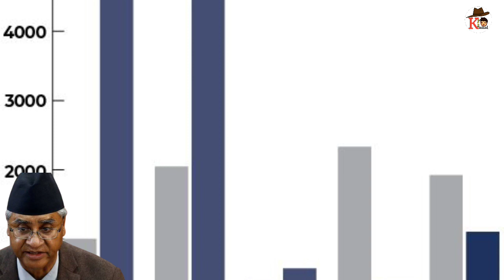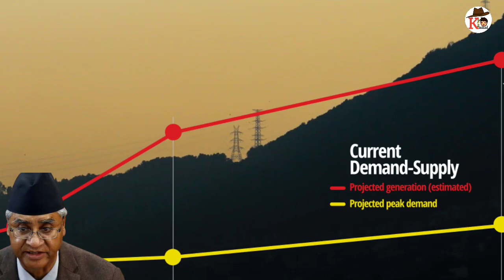Nepal start goal of being net-zero energy in 2045 ! Nepal exports 1000 electric buses from china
Nepal start goal of being near-zero energy in 2045 ! Nepal exports 1000 electric buses from china

Nepal’s journey to electric public transport
The first of a fleet of new battery-powered public buses will start being tested in Kathmandu next week

Nothing could be more symbolic of Nepal’s goal of being net-zero in energy by 2045 than the sight on new year’s day on Thursday as three new Chinese electric buses drove past a hydro-electric plant and a solar panel array on the Bhote Kosi River.

The three buses are the first of 40 battery-powered buses ordered by the Sajha Yatayat cooperative public transport service from China. They will be running on renewable energy generated by power-plants like the 45MW Upper Bhote Kosi hydroelectric project along the Arniko Highway to the Chinese border.

The three buses arrived at the Tatopani customs on Saturday, and will be brought to Kathmandu on flatbed trucks, since the highway is rough in places for the low-clearance buses. And after undergoing gradient, roadworthiness and range tests in Kathmandu, the other 37 buses will arrive later this year.

The $3.7 million deal with China’s CHTC company also includes the supply of 20 chargers of 90kW each, which can top up the batteries in two buses simultaneously in four hours.

“This is the future for transportation energy in Nepal,” says Sajha Yatayat board member and clean energy activist Bhusan Tuladhar. “We have to transition to electric public transport not just to reduce our carbon footprint and petroleum import bill, but also to reduce air pollution from diesel vehicles.”

Read also: Nepal backs EVs to boost hydro-electricity uptake

Tuladhar talks about how the buses will address Nepal’s 3E’s: energy management, environment management and economic management. “Electric buses are a win-win-win for us,” he adds. “Although the capital cost is high, with diesel prices being what they are, our operation costs will come down to make them feasible in the long-run.”

Even before the current fuel price hike, 40% of Sajha Yatayat’s operational cost was fuel, spare parts and maintenance. With the diesel price hike, operating costs will have gone up to 50%, and the additional benefit is that battery-powered vehicles have lower maintenance cost.

Besides the 40 Chinese electric buses, Sajha is also negotiating with an Indian company for four smaller buses to be operated within Lalitpur, with more buses to be added later.

Later, Sajha will also expand to add 12m electric buses for inter-province long-distance connections. Earlier, the private Sundar Yatayat (pictured) had also brought in four electric buses which it is using on its Ring Road routes, and Guna Airlines uses a fleet of electric ramp buses at Kathmandu’s domestic airport.

Nepal imported nearly 2,000 electric vehicles in the last fiscal year, with 800 being imported through Rasuwa border in just this year from China. The switch to private electric vehicles is a direct result of the government’s policy to reduce petroleum consumption, but electric bus prices are still high because of taxes and retailer margins are still high.
Nepal’s plan is to electrify 25% of private cars and 20% of buses by 2025, but while private electric SUVs get a tax rebate and diesel buses that are subsidised, electric buses cost five times more because of high customs duty and other taxes.